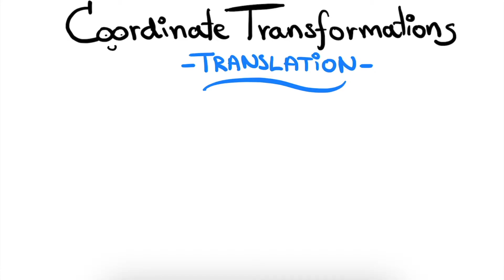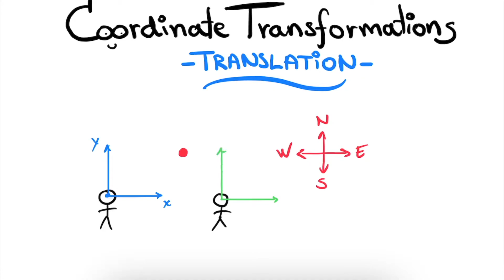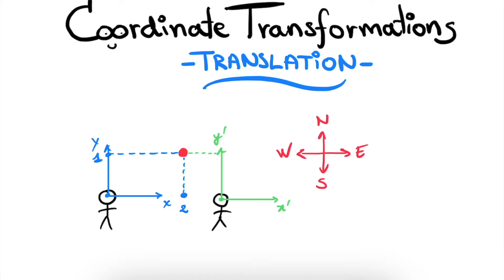Coordinate Transformation - Translation (Exercises)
This is the first video on coordinate transformations. In this session we look at how to solve exercises on Translations.

If you have any questions, remarks or suggestions, leave a comment :)